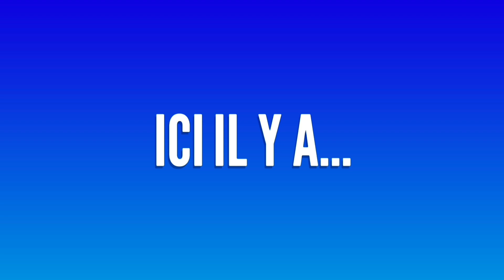Les fêtes de wallonie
Bonjour à toutes et a tous mes p'tit belge, j'espère que vous allez bien.
Du 14 au 18 Septembre 2023 c'était les fêtes de Wallonie à Namur, dans cette vidéo je vous parle de ce folklore.
Bon visionnage.

Mon discord:
louislepetitbelge